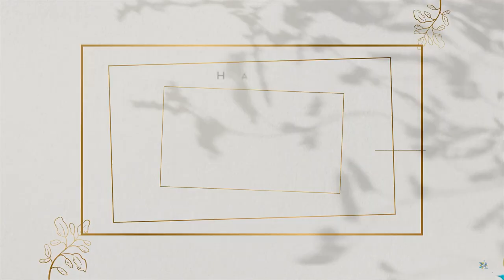Kay - Soidiki & Soifouwati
Haroussi
Soidiki & Soifouwati
______Contact____________
______Créations____________
- Pancartes (DJAVI) + Impression & Plastification
- T-shirts + Logos
- Cameraman / Photographe :
TêStâ Prôd  @testaprodrsvisuelmayotte579
FB : TêStâ Prôd (Jeune Réalisateur Mayotte)